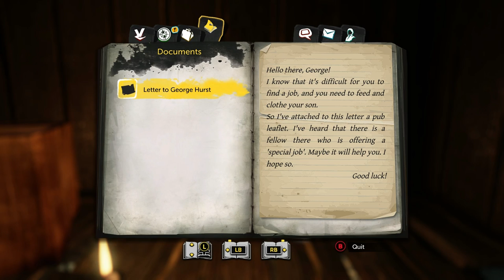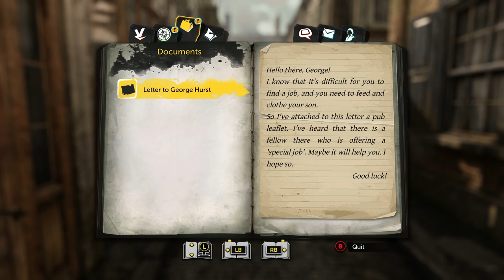Sherlock Holmes: The Devil's Daughter EP01 - Poor Kid!!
Join me as I take on great cases as the legendary Sherlock Holmes!

About Sherlock Holmes: The Devil's Daughter:

A fantastic adventure with unique game play that blends investigation, action and exploration for an extraordinary experience that will test the limits of your nerves and intelligence.

Track down evil in the darkest corners of London and the human soul while playing as the great detective, as you untangle a web of intrigue leading to the final stunning revelation.

Each of your deductions and actions affects the rest of the story, for better or for worse…

Play as Sherlock Holmes and use his extraordinary abilities to progress through the adventure.

Freely explore several of the city's neighbourhoods in search of clues and suspects.

Interrogations, combat, chases, infiltration… discover a game that is unlike any other!